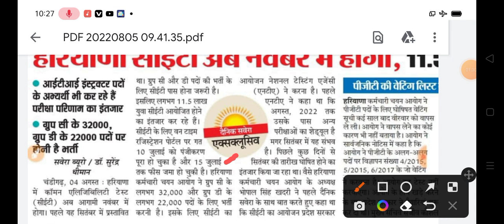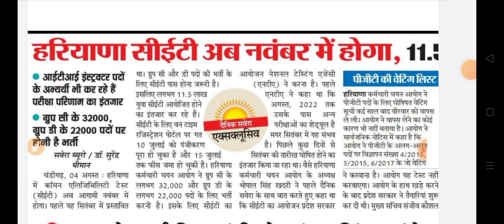Hssc CET एग्जाम कब होगा आ गई खुशखबरी देखें || Hssc CET exam date 2022 || Hssc cet exam kab hoga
Hssc CET exam date announce
Hssc CET exam New date 2022
Hssc cet exam date November 2022
Hssc cet news today August 2022
Hssc common egblity test 2022
Haryana cet exam date
Hssc cet good news